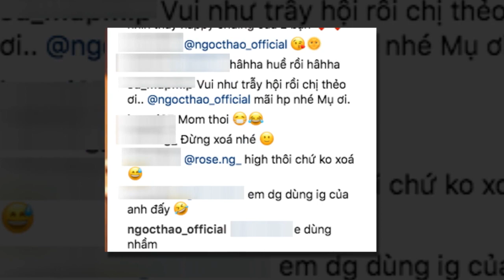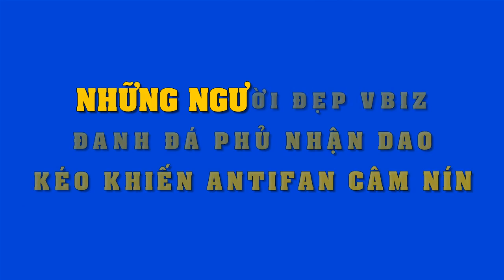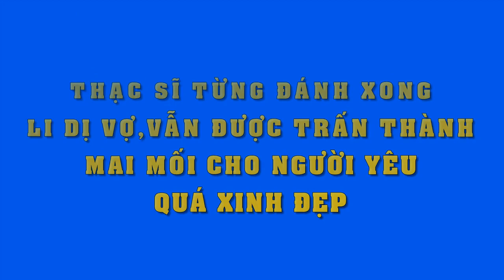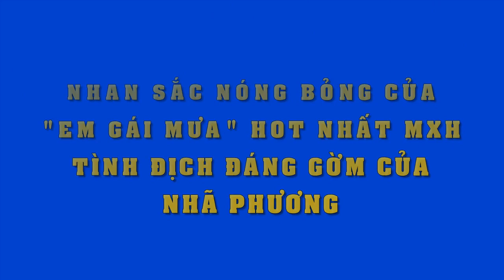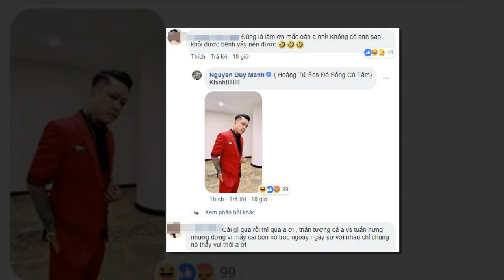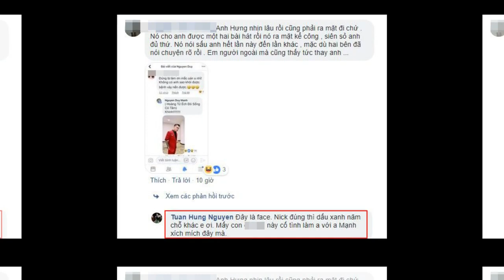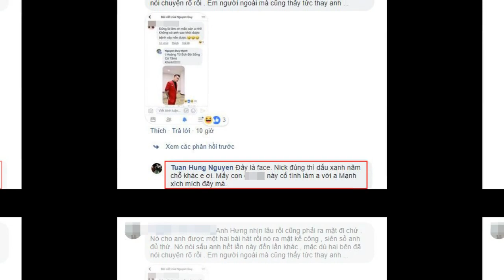Chỉ với hành động đáng yêu này,Ngọc Thào và bạn trai Việt Kiều chính thức xóa tan tin đồn tan vỡ